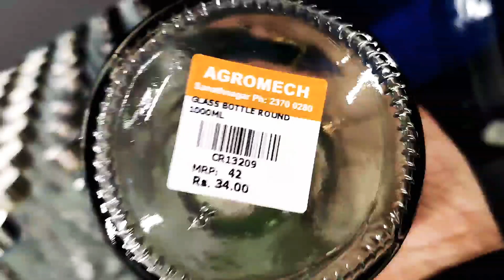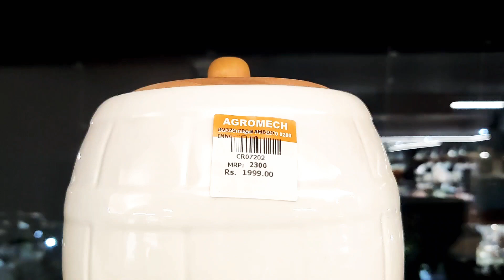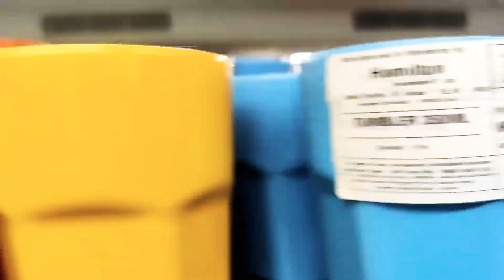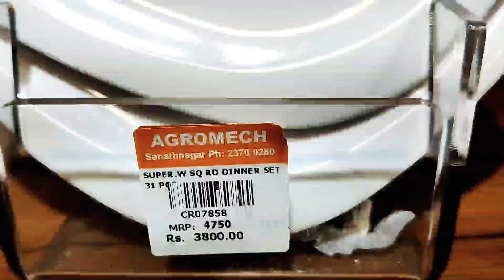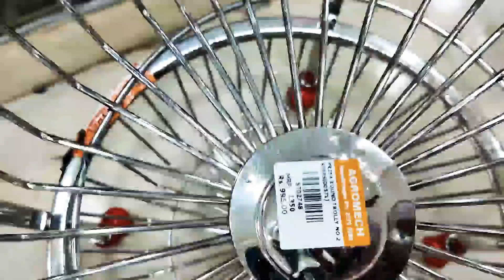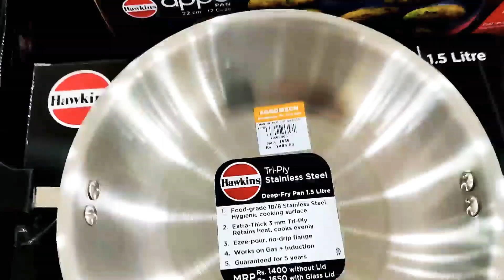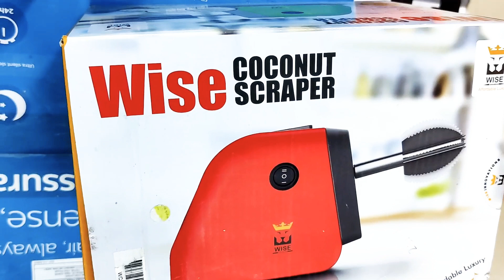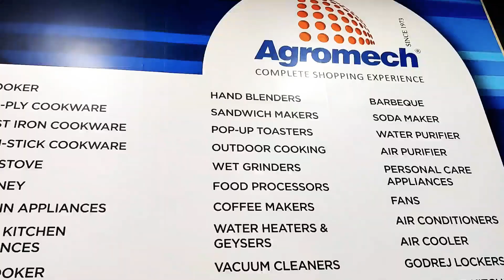||Sanath Nagar Steel factory||low prices|| within budget |return gifts| |Teluguvlogs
Address-

B-7, Industrial Estate, Sanath Nagar Rd, near Little Scholar School, Sanath Nagar, Hyderabad, Telangana 500018

Hi friends this is my new video, hope you like it as much as we do.
please do subscribe, hit the bell icon and select all to get the notifications  if u are new to my channel.If you already subscribed please like and share our videos to your friends and family members.

Note- Audio or music which I used in this video is from Non Copyright music.

Crazy Vlogs with SinVaru ❤️